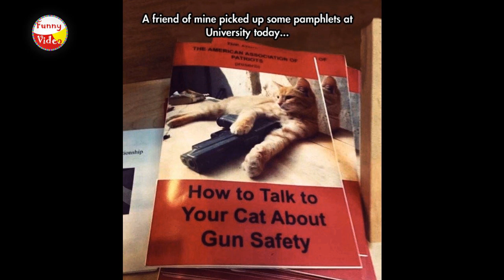Top 66 Funny and Cute Cats Pictures